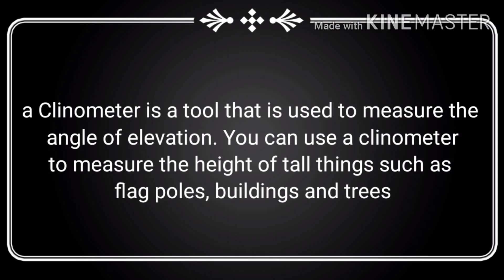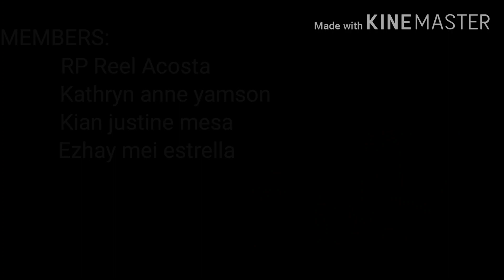Clinometer (How to Make and Use) -Acosta et.al.